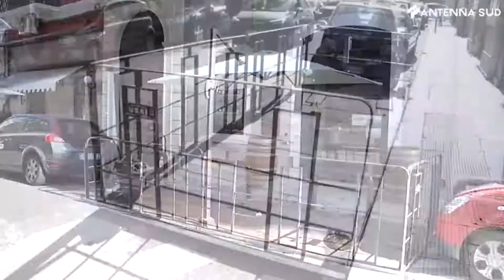Pescara. Il Pd critica il centrodestra sui Parklet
Sulla gestione dei Parklet, le pedane utilizzate sui parcheggi, i consiglieri comunali del Partito Democratico criticano il centrodestra parlando di gestione confusionaria figlia anche dei problemi interni a Fratelli d’Italia